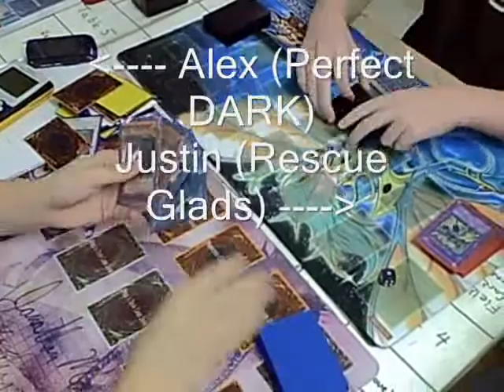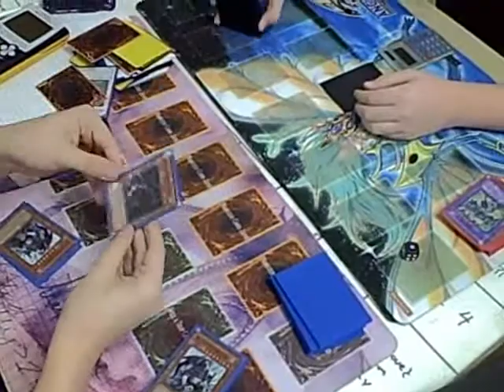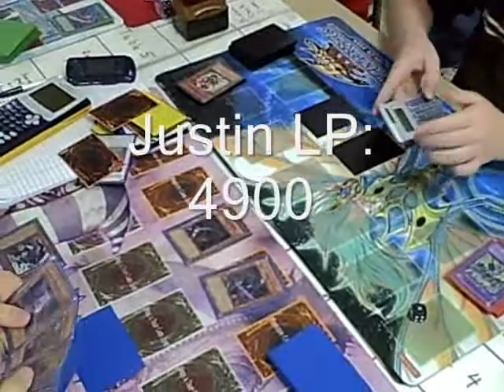Galaxy Finals Match 10/03/09 Duel 2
Alex (Perfect DARK) vs. Justin (Rescue Glads), Galaxy Comics Final Match Duel 2